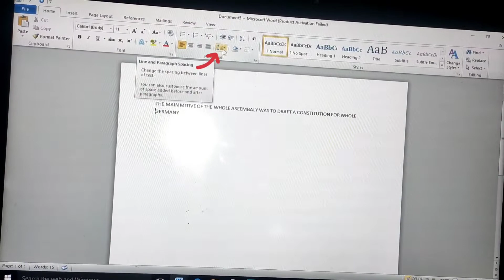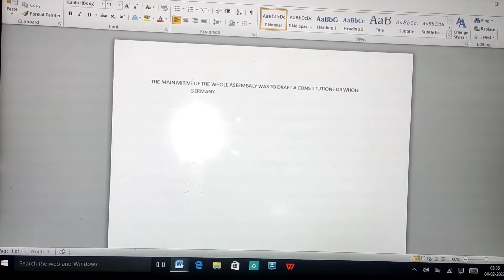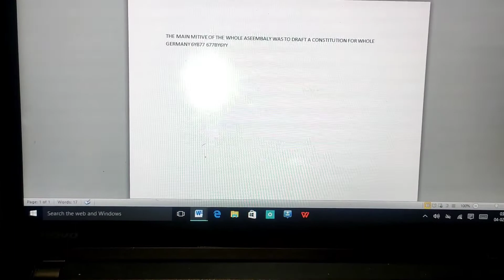SPACE NOT WORKING IN MS WORD /CAN'T DROP SPACE IN MS WORD